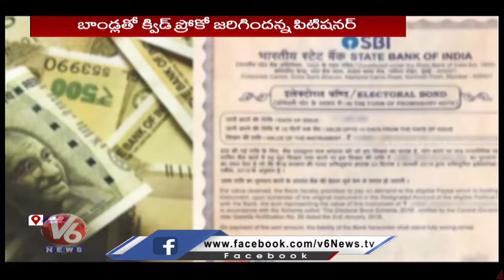Supreme Court Refuses SIT Inquiry On Electoral Bond | V6 News